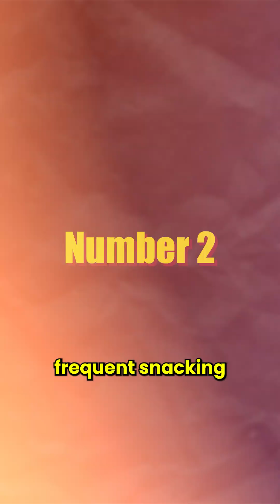Stop blaming only sugar for tooth decay!!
Everyone blames sugar for cavities, but the truth is far more surprising. As a dentist, I explain the hidden causes of tooth decay
toothdecay hidden causes of dental cavities sugar and tooth decay myth